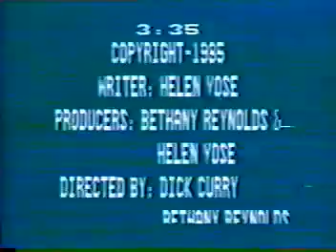The Berlin Wall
"The Berlin Wall" written by Helen Vose. Performed by Bethany Reynolds and Writer's Blok.